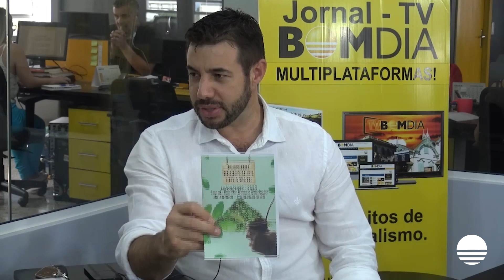Programação de 31 anos de Centenário